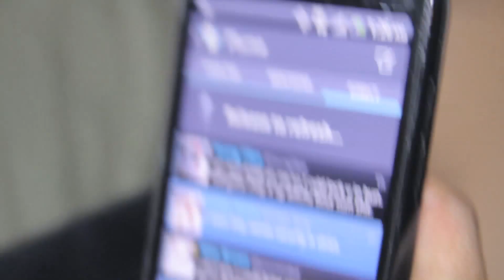Indigo Bang & Young Flizo Spit Bars in NYC:Times Square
Indigo Bang of Atlanta meets up with Jersey City's own Young Flizo on 39th and Broadway in New York City.  Twitter connect.  S/O to PMF Urban Apparel